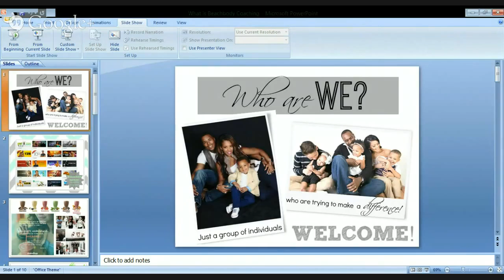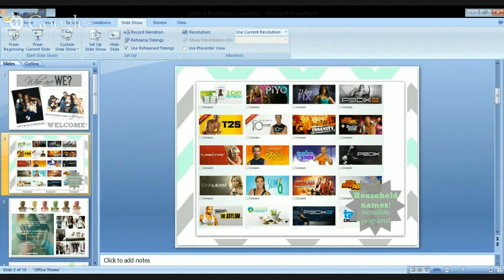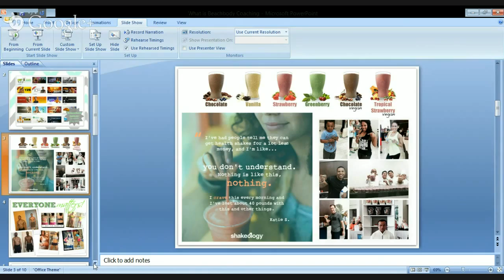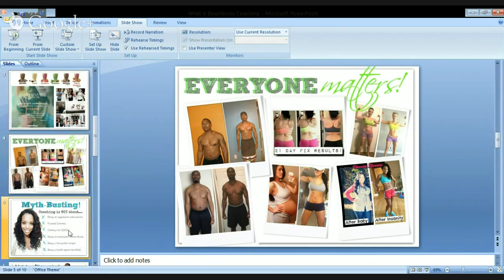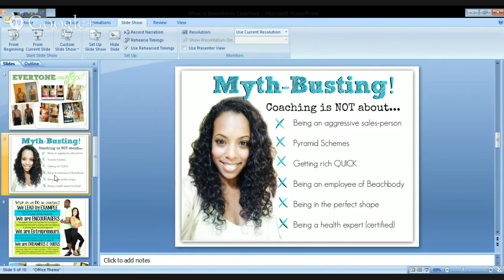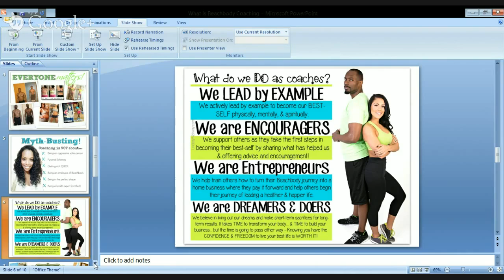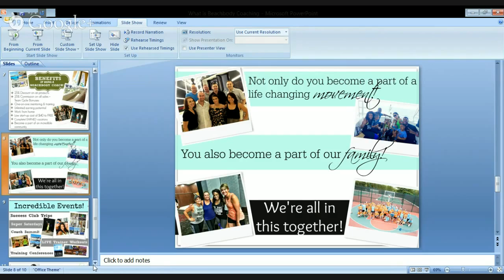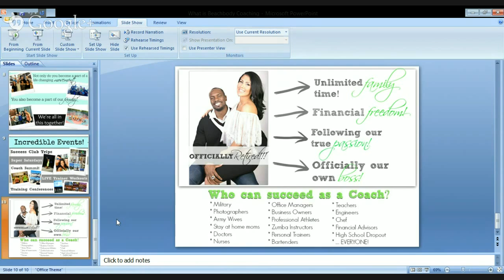What is Beachbody Coaching Information Webinar!